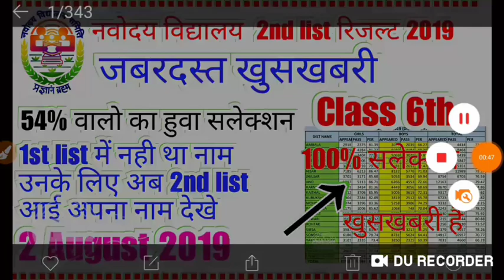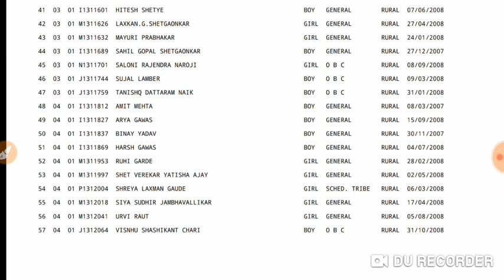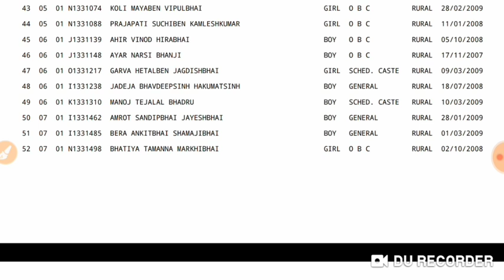JNV नवोदय विद्यालय 2nd List रिजल्ट 54 नम्बर वालो का भी सलेक्सन 2019।।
1 Navodaya Vidyalaya Samiti
2 Navodaya Vidyalaya results 2019 second list
3 Navodaya Vidyalaya 2nd list results 2019
4 second list release JNV
4 Jawahar Navodaya Vidyalaya class 6th results second list 2019
5 JNV 2nd list results release

6 Jawahar Navodaya Vidyalaya Samiti second results class 6th 2019 results out
7 Navodaya Vidyalaya result
8 2019 results out Navodaya Vidyalaya Samiti 2nd list
9 second list release JNV
10 Jawahar Navodaya Vidyalaya Samiti results out
11 JNV 2019 results out

12 JNV class 6th second list release
13 jnvst result release second list
14 Jawahar Navodaya Vidyalaya Samiti result out 6th class check your results second list site available today
15 JNV result out second list
JNV RESULT
Jawahar Navodaya Vidyalaya results 208 2019
Jawahar Navodaya Vidyalaya second list 2019
2 Navodaya Vidyalaya 2nd list results
3 Navodaya Vidyalaya 2nd list results 2019
3 Jawahar Navodaya Vidyalaya result second list
4 Navodaya Vidyalaya result second list
5 Jawahar Navodaya Vidyalaya results
6 JNV class 6th second list 2019
7 second list 2019 Jawahar Navodaya Vidyalaya
8 Jawahar Navodaya Vidyalaya second list
9JNV RESULT 2019
10 JNV 2nd list 2019 result
11 second list 2019 Jawahar Navodaya Vidyalaya Samiti

Jawahar Navodaya Vidyalaya Samiti class 6th second list out visit your Jawahar Navodaya Vidyalaya website
JNV REDULT 2019